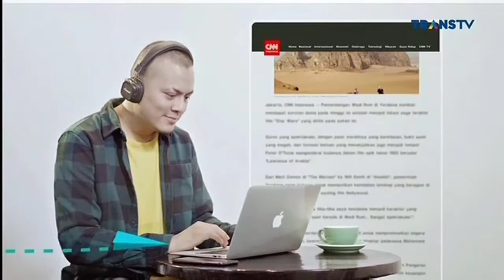(OP) CNN Indonesia Connected - 2 Juli 2020